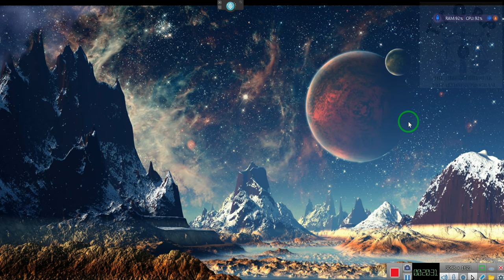Spot Trading and the LAWSUIT proceedings